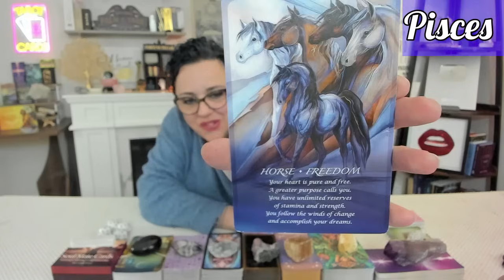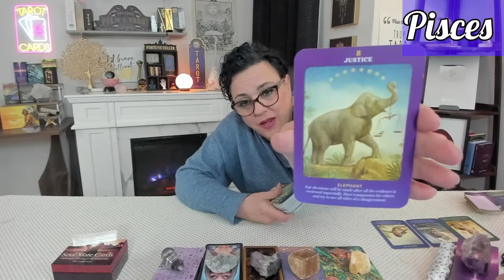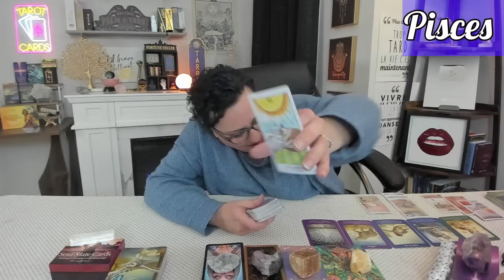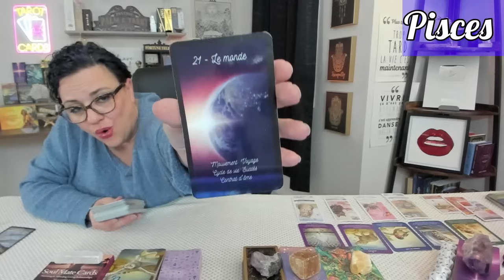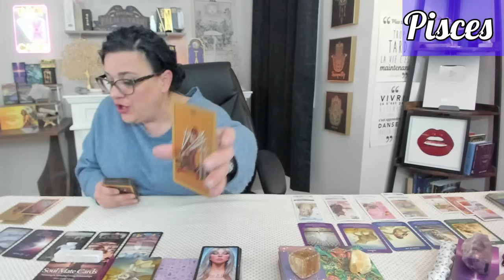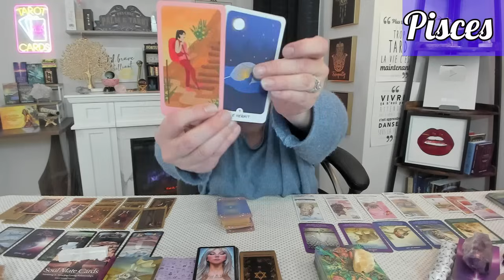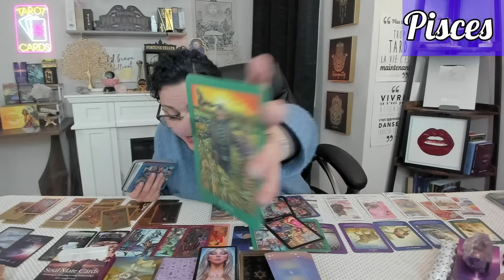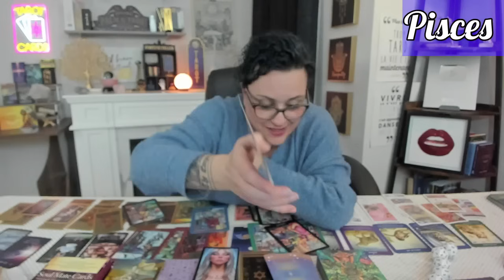Pisces: Winds of Change Lead to Your Magnificent New Beginning!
📢NEW🚨

Please Note:
🚨📢DO NOT be scammed! Please review the YouTube link above for all the details.🚨

NOTE: If you don't see the Join button in the app, click/copy the link in your browser to join!!

✨ Welcome to Divinely Canadian Tarot! ✨
I'm Jaime, an intuitive Tarot reader with a passion for helping others find clarity and guidance. If you’ve found yourself here, trust that it’s no coincidence—your journey has led you to the right place!

🌟 All readings are pre-recorded and delivered privately via an unlisted YouTube video link. It's yours to watch and keep forever! 🌟

🛒 Reading Options:
💌 1 Question w/ clarification – $75 CAD / ~20 min per question
💌$30 CAD per additional question with clarification (up to 3 questions)
💌 General Full Reading w/ clarification  (no specific questions) – $90 CAD / ~40 min
💌 Full Reading (with up to 3 specific questions) – $130 CAD / ~70 min
⚡ 48-Hour Urgent Response – Additional $25 CAD

- Subject: Request for Personal Reading
- Your Name
- Date of Birth
- What Reading Option you are requesting
- Your Specific Question(s) if applicable

Please Note:
🚫I do not answer health, pregnancy, or legal-related inquiries.

⚠️ Requests that do not follow these guidelines will not be accepted.

💲 Payment Process:
You'll receive an autoreply email to let you know I've received your message (no need to reply to this😉). I'll process your message and send an invoice for payment within 2 business days. Please do not send payment until you receive a confirmation email and invoice directly from me. If there are any issues with your request, I'll reply with additional information.

Your reading will be completed and sent within 5 business days of payment.
⚡ For urgent readings, delivery is guaranteed within 48 hours.

💖 Thank you for your trust and support!
I look forward to guiding you on your journey through the wisdom of Tarot.LIVE Reading Notes:
*$5 CAD minimum donations you will receive a 3-card reading (without clarification).
*Members at the Lives Chat/Early Access level receive a FREE $5 reading per LIVE. You can also apply that to a $15 or $30 donation (you pay $10/$35 respectively) for a more thorough reading.
*Only donations received on the day of the LIVE Readings will be considered for a question. Donations at other times will be considered a channel donation (and GREATLY appreciated!!).

I currently offer personal readings, see the information posted above.

***PLEASE NOTE*** Do not accept imitations! You will only find DCT on my channel here and through my official announcements in the Community section. Do not get duped into joining a WhatsApp group, sending a text, or any other method spammers will try and convince you to use. I will NEVER post anything about personal readings or any other official activity in a comment. Official posts will be done in the Community section of my channel :)